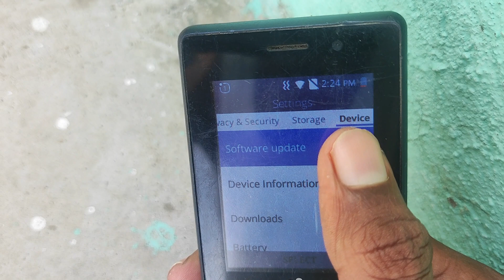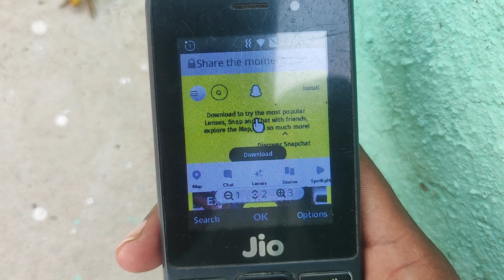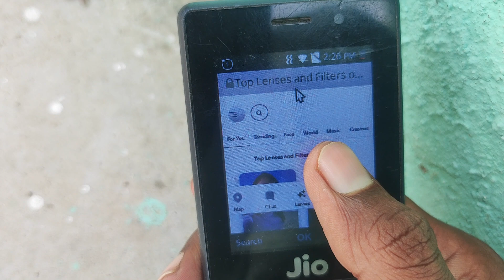jio phone me snapchat kaise login kare | jio phone me snapchat camera kaise chalaye